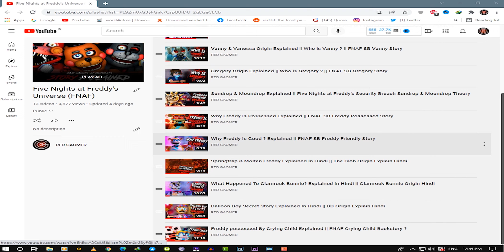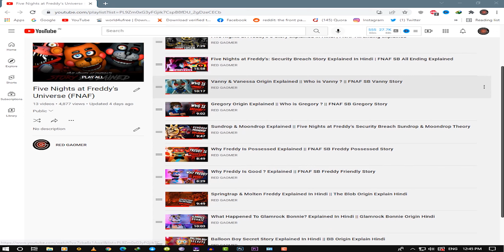Roxanne Wolf Explained || Why Foxy Was Replaced by Roxy ? Explained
Five Nights at Freddy's Security Breach All Videos Link Hare

1st - Five Nights at Freddy's: Security Breach Story Explained In Hindi | FNAF SB All Ending Explained

agar apne fnaf sb game kheli hai to apko Crying Child ke bare me pata hai, agar nahi to koi bat nahi ye video apki madad karegi jisse apko Crying Child bare me achche se jan paoge.

Timestamps
Intro - 0:00
Pay Attention to this - 0:31
1. Roxanne Wolf Details - 1:08
2. Roxanne Wolf Explained  - 2:19
Outro  -  6:58